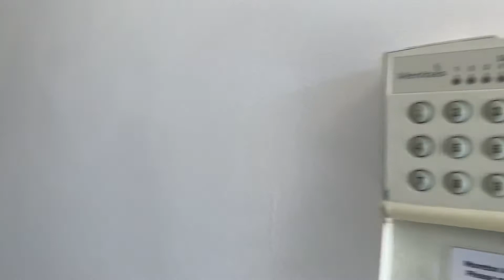Video Viewing - 11 Leasowe Gardens, Leasowe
2 bed semi in quiet cul-de-sac with off-road parking and rear garden